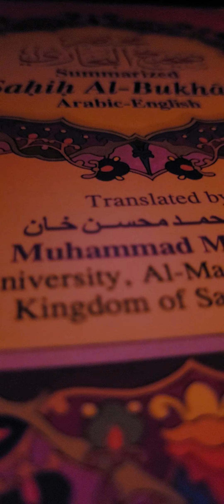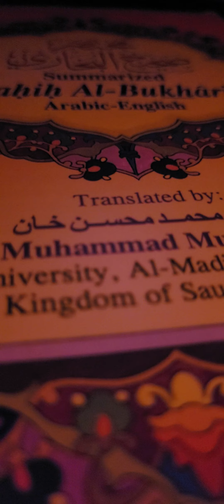Hadith of Bukhari Translated by Oskar Bolza: Volume 1, Chapter 1, Narration 541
This is my presentation of Hadith of Bukhari Translated by Oskar Bolza: Volume 1, Chapter 1, Narration 541.